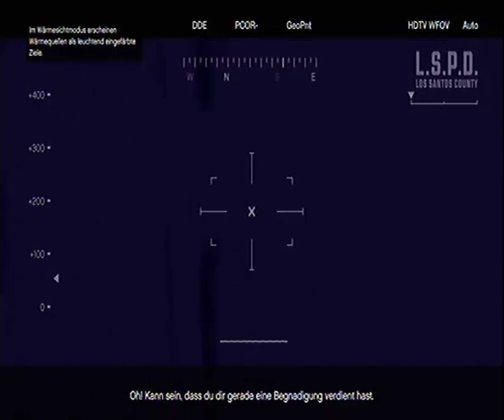GTA V [GTA 5] #041 - NSA Überwachung ★ Let's Play GTA 5